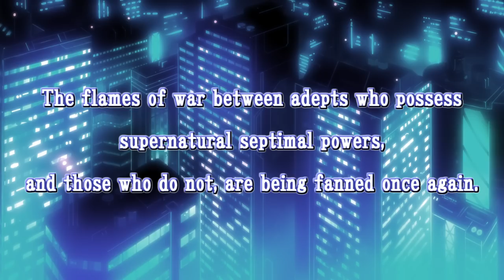Azure Striker Gunvolt 2 Official Trailer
Azure Striker Gunvolt 2! The 2D high speed, old-school style side-scrolling action that you remember from Azure Striker Gunvolt is back! In this game, Gunvolt's rival Copen from the first installment returns to the fray as a playable character!